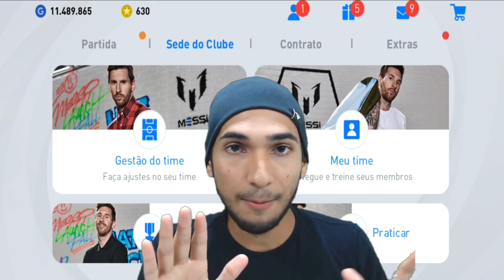Faça isso antes da atualização do Pes 21 Mobile